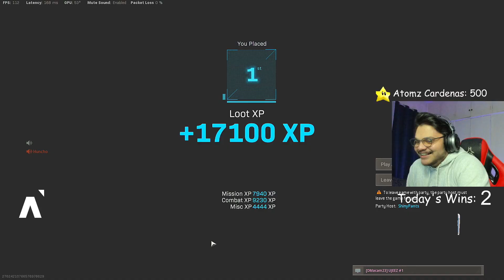WARZONE WEEKLY CLIPS #10 | SNEAKY SNEAKY | BPJ NINJA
YOUR BEST FILIPINO CALL OF DUTY: WARZONE PLAYER & Content Creator!